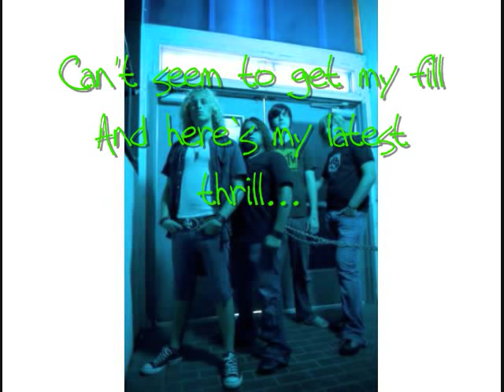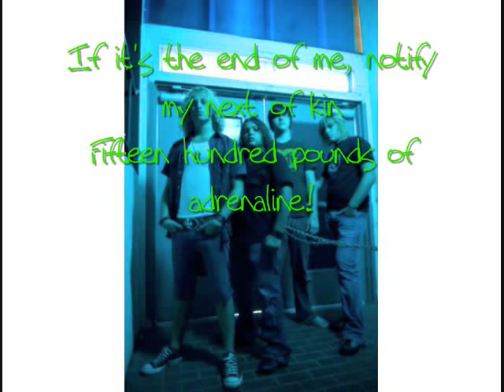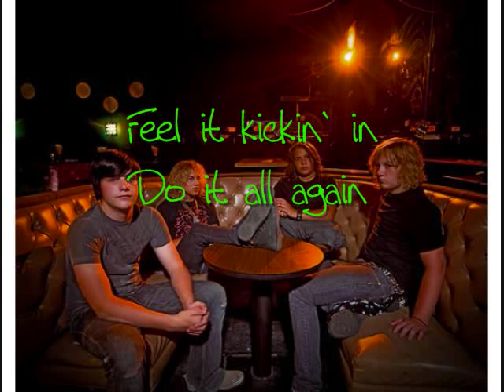Adrenaline - Crooked X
Crooked X off of their first and only album (so far)

lyrics:
Gonna take this bad bull by the horns
Even if I wind up tossed and torn
I'm gonna do it to it all the way
I'm livin' 'till my dyin' day
I never seem to get my fill
And here's my latest thrill...

Fifteen hundred pounds of adrenaline
Gonna ride this rocket ship until I win
If it's the end of me, notify my next of kin

Wanna try it all before I die
Won't find me sittin' back to watch the world go by
Gonna do it to it - never stop
Eight short seconds to the top
I can't seem to get my fill